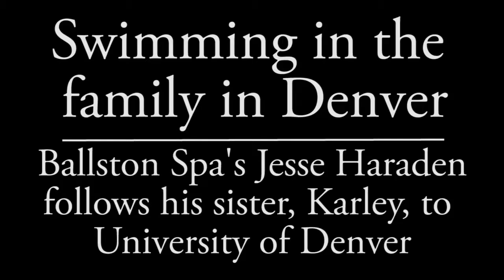Ballston Spa senior swimmer Jesse Haraden commits to University of Denver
Ballston Spa distance swimmer Jesse Haraden commits to compete at the University of Denver for the next four years.